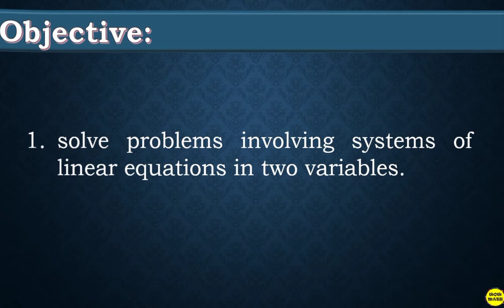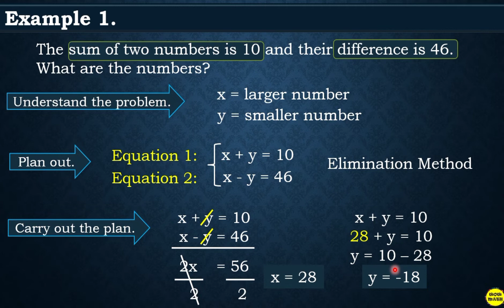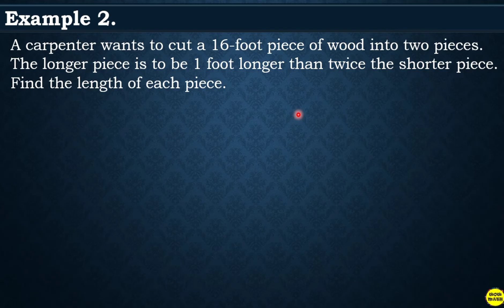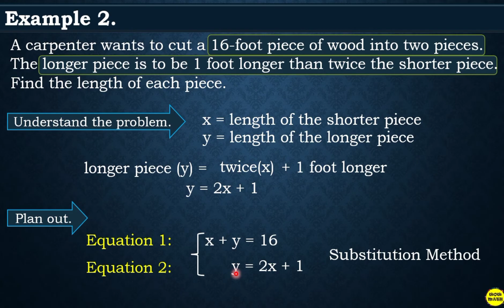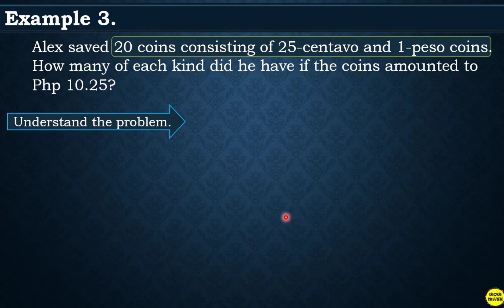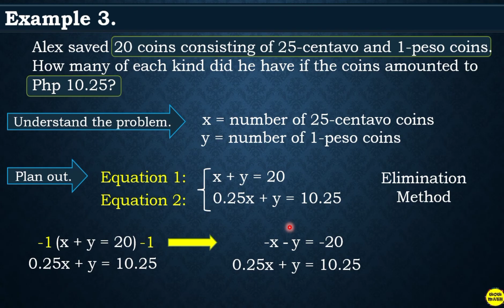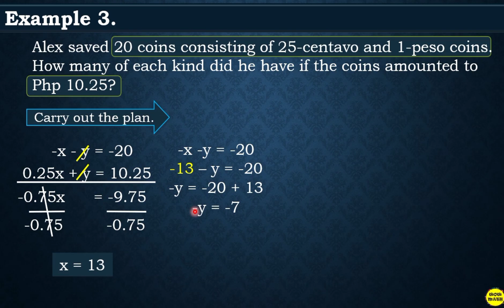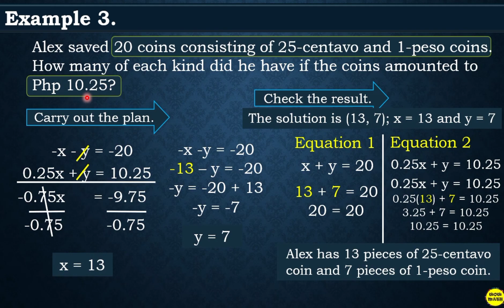SOLVING PROBLEMS INVOLVING SYSTEMS OF LINEAR EQUATIONS IN TWO VARIABLES || GRADE 8 MATHEMATICS Q2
‼️FIRST QUARTER‼️
🟡 GRADE  8: SOLVING PROBLEMS INVOLVING SYSTEMS OF LINEAR EQUATIONS IN TWO VARIABLES

🟣 GRADE 11
General Mathematics